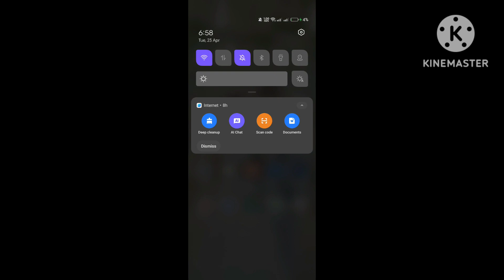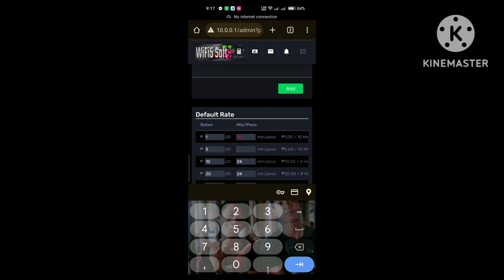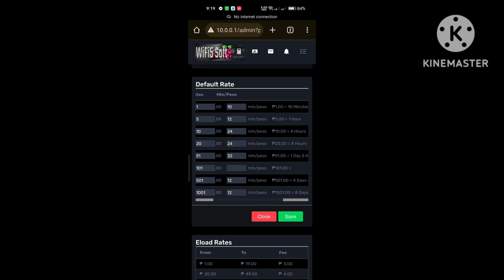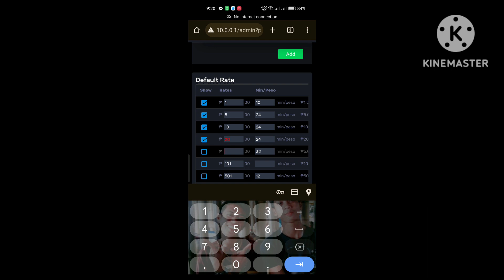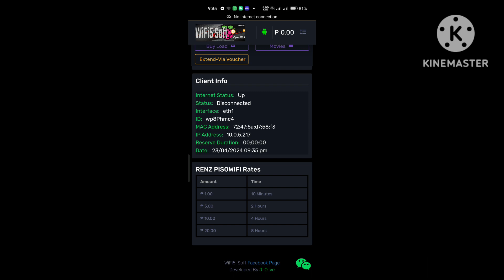CHANGE TIME PISOWIFI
panu palitan ng time yung Wi-Fi 5soft portal